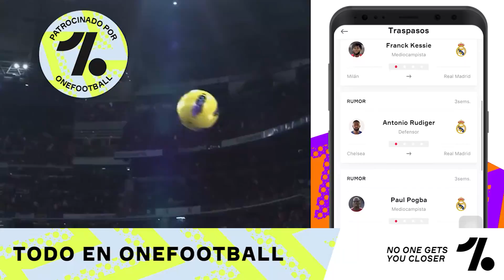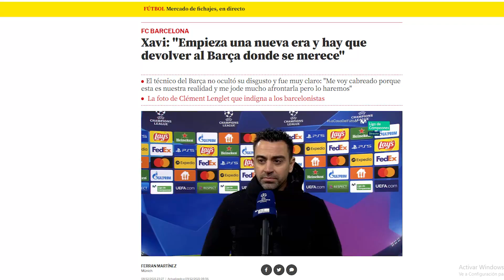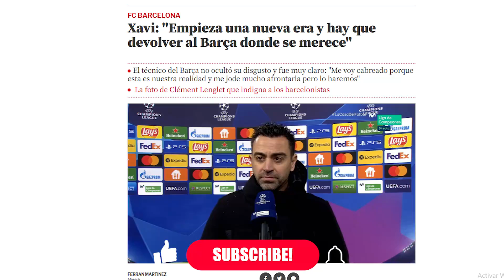Las INESPERADAS palabras de Xavi que prueban que el Barça ha sido un "BLUFF" de manual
1. Discounted Price over 49 €,   Get 1 free shirt
2. Discounted Price over 89 €,   Get 2 free shirts
3. Discounted Price over 149 €, Get 3 free shirts

1. Discounted Price over 49 €,   Get 1 free shirt
2. Discounted Price over 89 €,   Get 2 free shirts
3. Discounted Price over 149 €, Get 3 free shirt

1. Discounted Price over 49 €,   Get 1 free shirt
2. Discounted Price over 89 €,   Get 2 free shirts
3. Discounted Price over 149 €, Get 3 free shirts